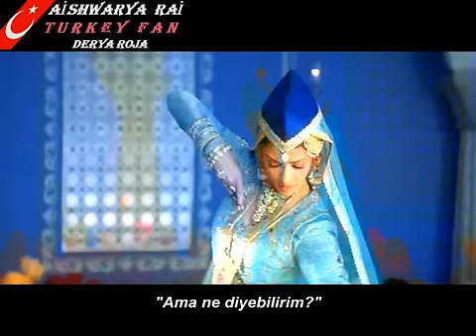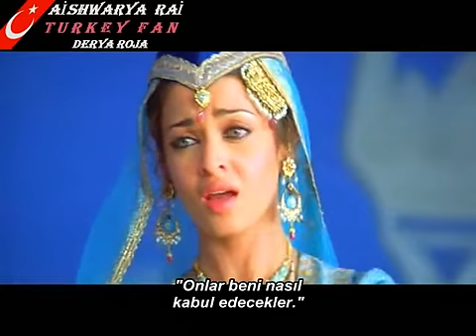Umrao Jaan (2006) - Pooch Rahe Hein (Turkish Subtitles)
Daha Fazla video ve film için lütfen Facebook sayfamızı ziyaret edin .